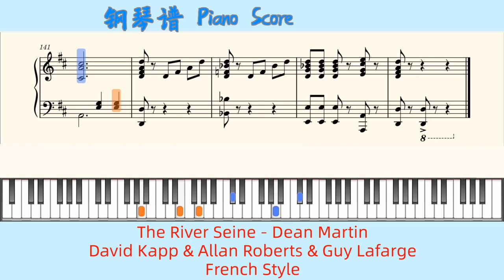The River Seine - Dean Martin🎹David Kapp & Allan Roberts & Guy Lafarge🎹French Style🎹Piano Score